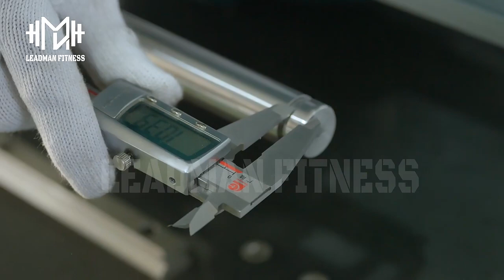MODUN barbellbar factory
Modun Leadman barbell factory, really the top tier in China for barbell production, welcome to visit us!
Customize personalized products for you